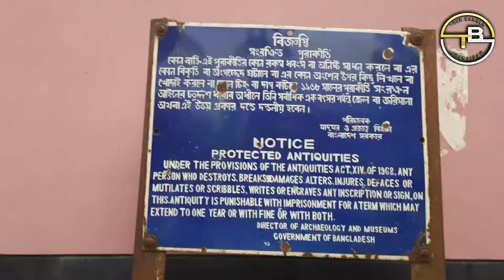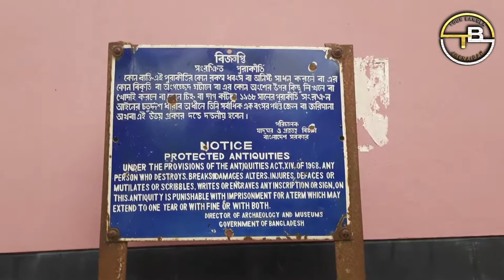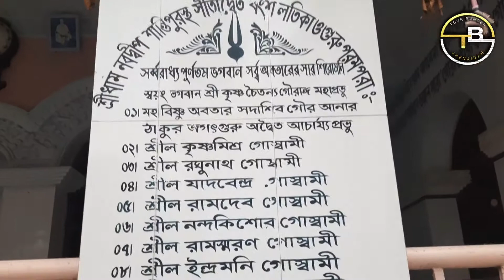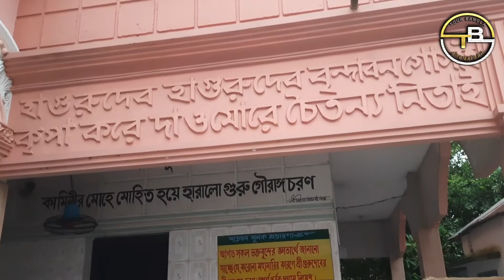শ্রীপাট জগন্নাথ ধাম/sripath jagannath dham/হান্ডিয়াল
শ্রীপাট জগন্নাথ ধাম হান্ডিয়াল এটি পাবনা জেলায অবস্থিত।একটি হিন্দু সম্প্রদায়ের বড় মন্দির আঙিনা।এখানে শ্রীল১০৮ শ্রী শ্রী বৃন্দাবন চন্দ্র গোস্বামীর জন্মস্থান।এখানে একটি জাগ্রত জগন্নাথ দেবের বিগ্রহ আছে যেটি স্বপ্নাদেশে এখানে প্রতিষ্ঠা পায়। সমস্ত দিক থেকে অতীব সুন্দর এবং মনোরম পরিবেশে মন্দির অবস্থিত। মেকি মন্দিরে মা দুর্গা ও মা কালীর পূজা হয়। ভিডিওটি Tour Bangla চ্যানেলের দর্শকদের উদ্দেশ্যে তুলে ধরা হলো।
# YouTube# uploaded#2021